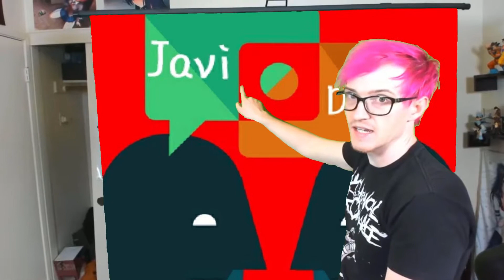I Edited a Random Person's Video...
One quick note when you add or follow me on any other social medias, DM me saying you got this from my YT channel so I know you're not tryina creep up on me, know what I'm sayin?